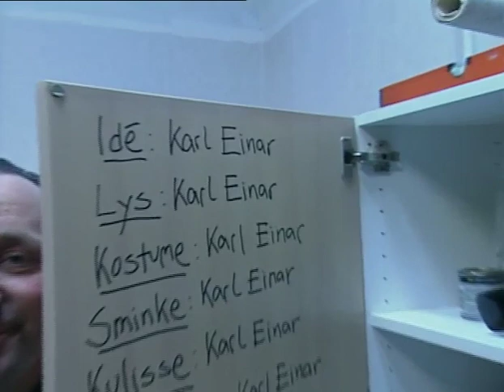Det Nem - gør det selv program med karl einar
klassisk program med finn!!